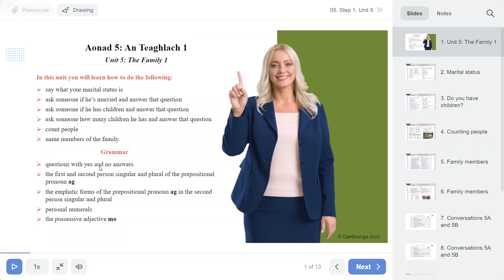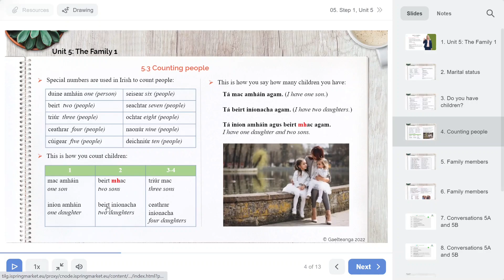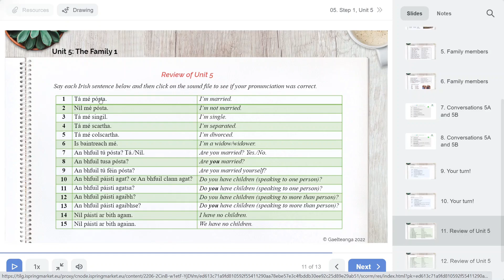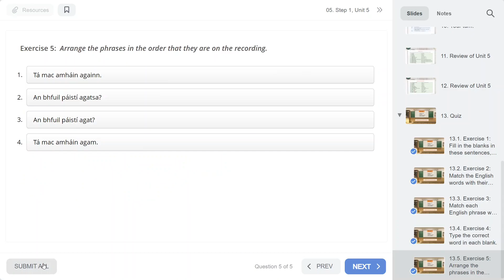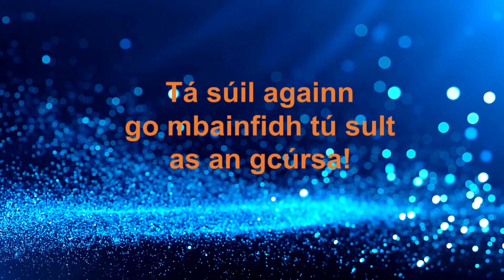Treoir maidir le Cúrsaí ar Líne Ghaelteanga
0:00 Amharc lánscáileáin
0:16 Forléargas ar fheidhmeanna teanga agus gramadach
0:26 An cúrsa a nascleanúint
1:22 Stór focal
1:40 Comhráite agus cleachtaí
2:29 Súil siar ar an aonad
2:48 Cleachtaí idirghníomhacha